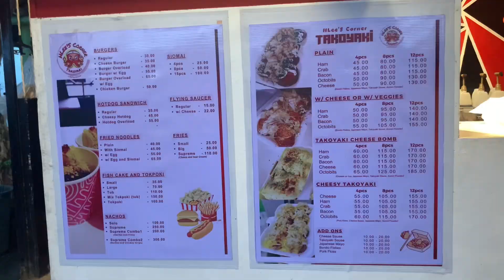WHEN IN GABALDON | Week 1